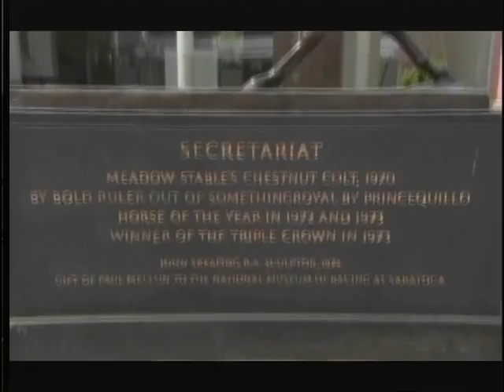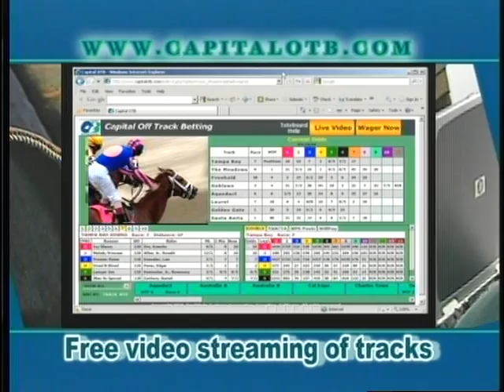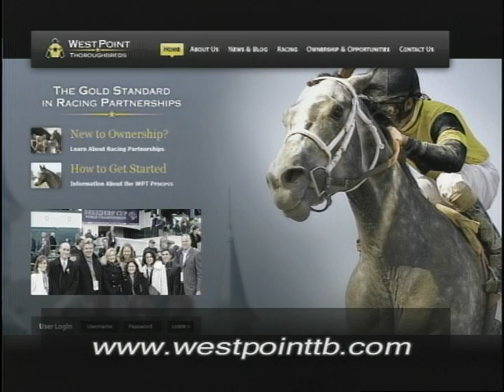Down The Stretch 8 27 11 Travers Day Full Show